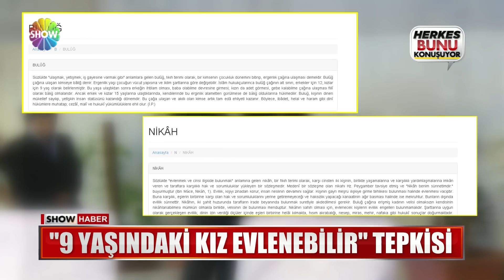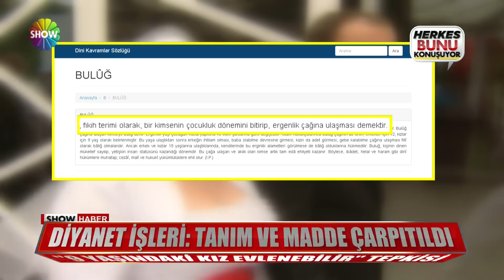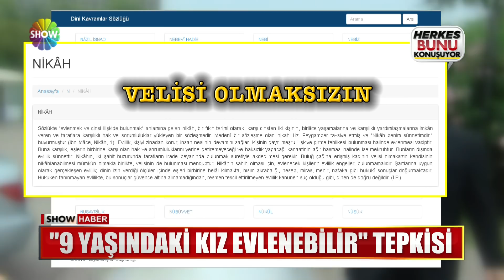"9 yaşındaki kız evlenebilir" tepkisi